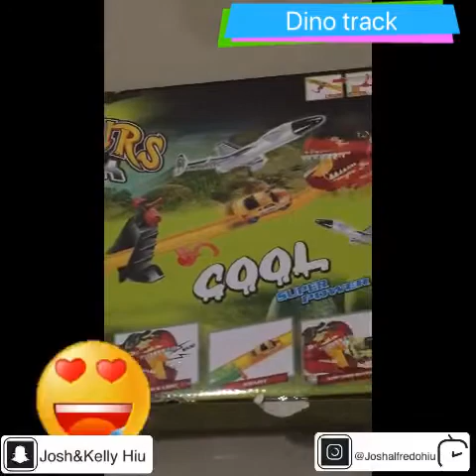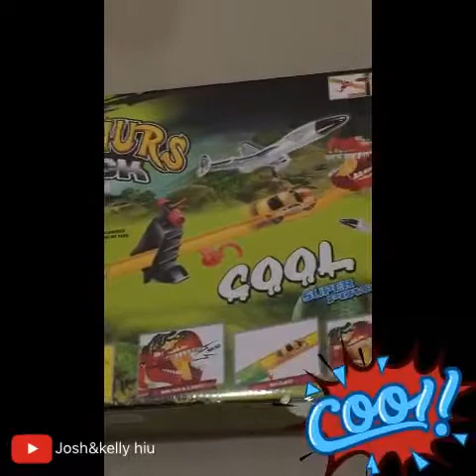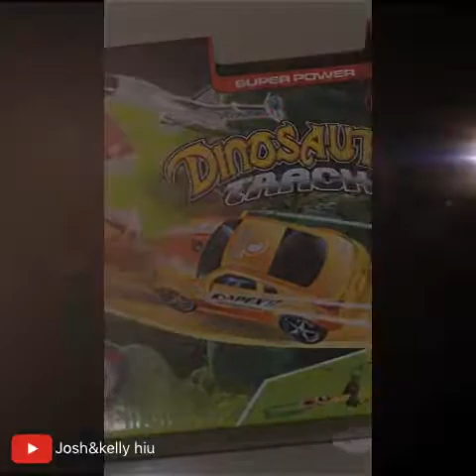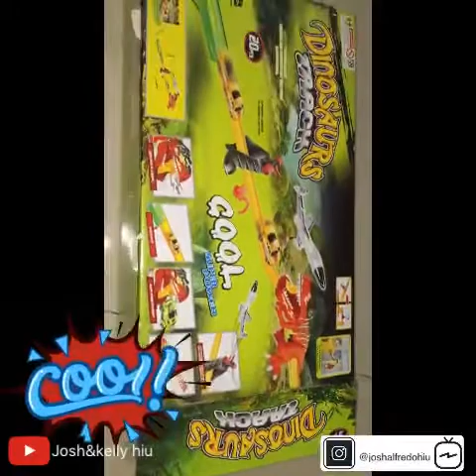wow, dinosaurus track.. look josh toys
Josh review mainannya lagi, dino track, rakit sendiri walau ribet akhirnya bisa.
Enjoy it and thx for watching bye